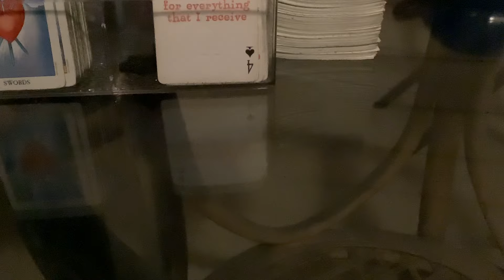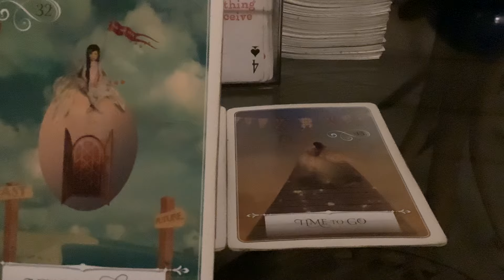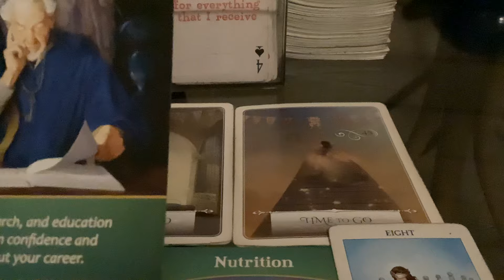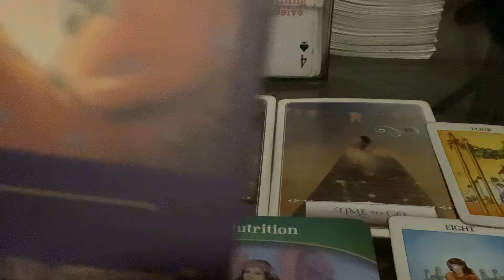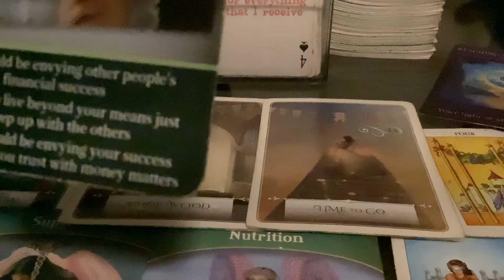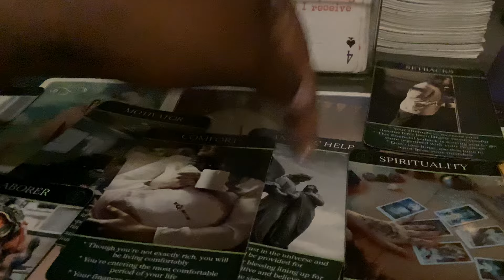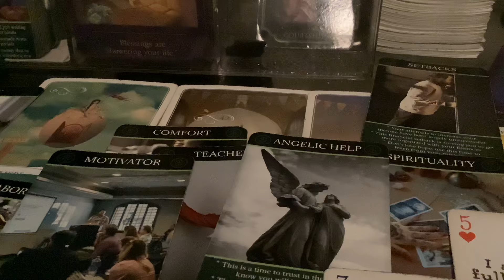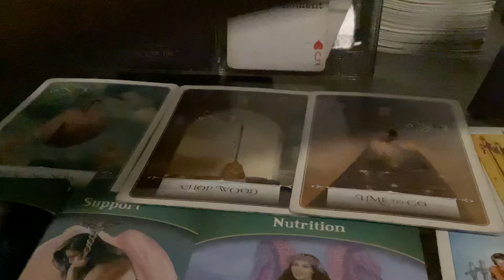Earth Signs 🌍 Dress for success because someone’s watching you for this opportunity